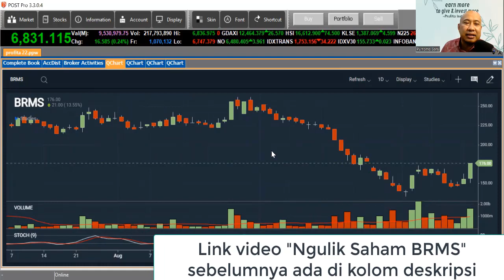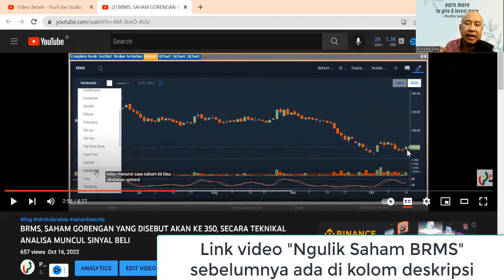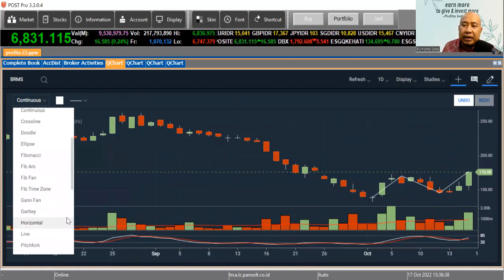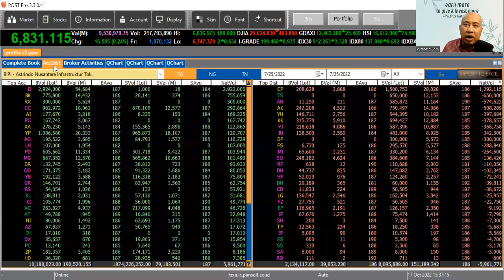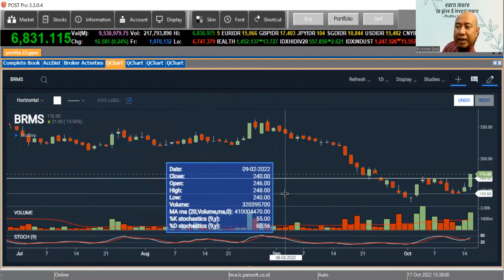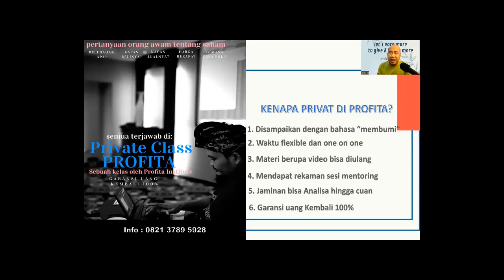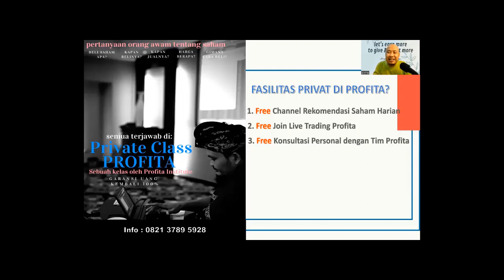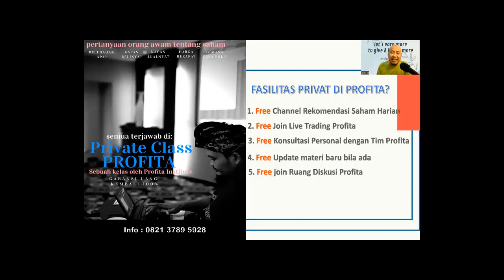BRMS, SAHAM GORENGAN YANG BREAK RESISTEN HARI INI. AKANKAH LANJUT KE 350?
Saham BRMS secara teknikal analisis sudah UP TREND. Kenaikan hari ini sekaligus break resisten 168. Sampai penutupan belum mampu menutup gap di 178.

Apakah saham ini akan lanjut naik ke harga 350?